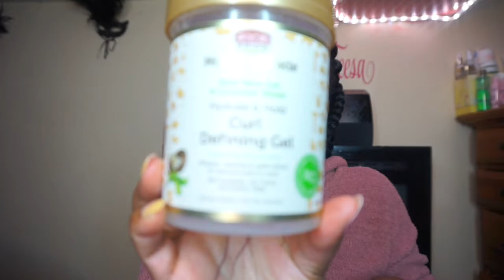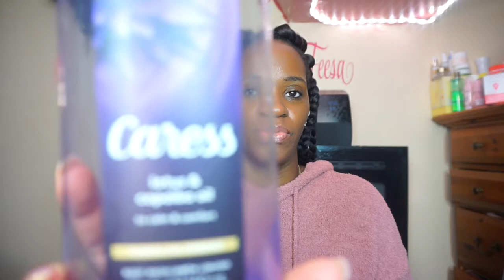2 months worth of hygiene, house hold, and hair empties ya'll will I repurchase or nah?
Great day beautiful people
It took me a minute to accumulate these empties lol
But here they are!!
love you guys, and thank you so much for watchin!
Be safe out there you guys!
God bless.